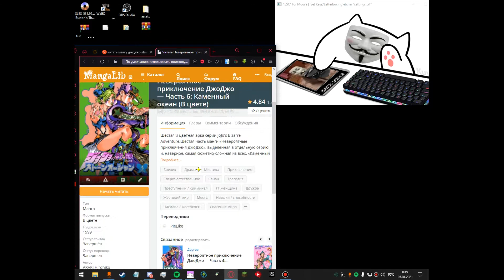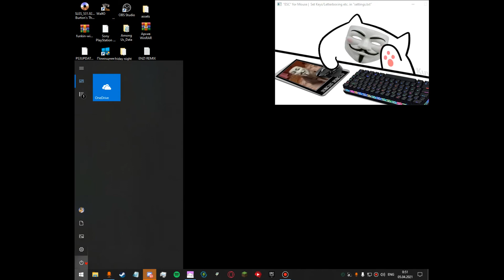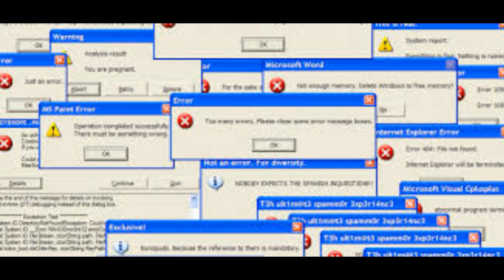читаем мангу stone ocean jojo